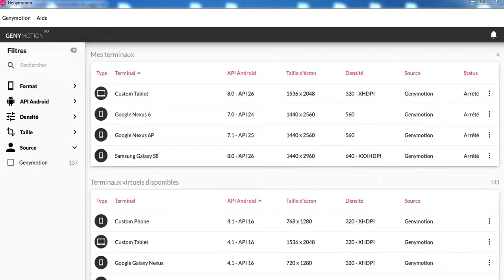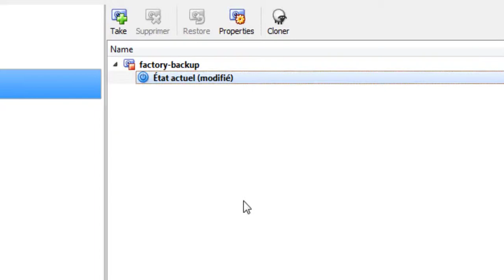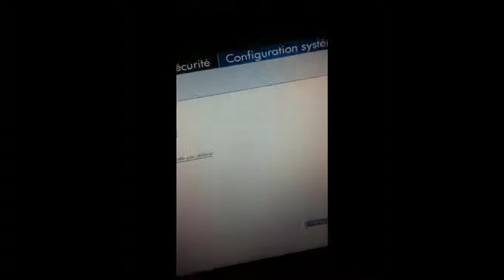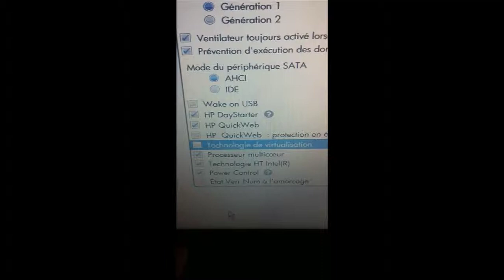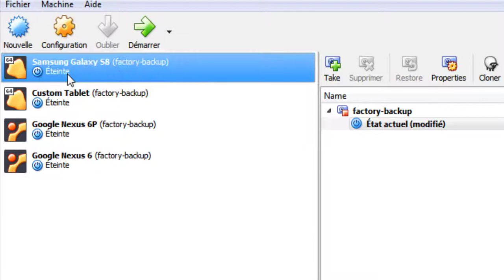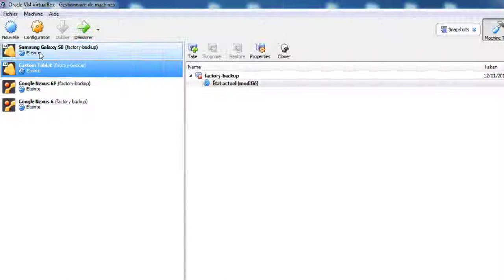حل مشكل الرسالة Impossible de démarrer le terminal virtuel في برنامج جيني موشن Genymotion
Unable to start the virtual device - Genymotion Error Fix
Virtual Device, Genymotion, Android Studio,
حل مشكلة : Genymotion | Could Not Obtain An IP Address
huhu1981ful2, قناة المحترف | Almohtarif channel, ربح المال, كيف تربح المال من الأنترنيت بسرعة, كيف تربح المال من تطبيقات الأندرويد, ربح المال من تطبيقات الأندرويد, عربي موبايل, دورة عربي موبايل, دورة نبيل المحيلي, nabil mhaili, raghib amine, رغيب أمين, محمد أمين, geek revolution, genymotion, eclipse, حل مشكلة : Genymotion | Could Not Obtain An IP Address,
الدرس الخامس تحميل وتنصيب محاكي الجيني موشن وربطه باندرويد ستوديو ومعاينة تطبيق عليه
محاكي الجيني موشن AVD
تحميل برنامج genymotion لتشغيل الاندرويد على الكومبيوتر 2020
تحميل برنامج genymotion,
تحميل برنامج genymotion android emulator,
تحميل genymotion,
تحميل برنامج genymotion,
تحميل genymotion,
تحميل برنامج genymotion,
تحميل برنامج genymotion,
تحميل برنامج genymotion android emulatorgenymotion,
genymotion clash of clans,
genymotion android emulator,
genymotion install,
genymotion android studio,
genymotion tutorial,
genymotion play store,
genymotion mac,
genymotion google play,
genymotion virtualbox error,
genymotion whatsapp,
حل مشكلة genymotion,
genymotion شرح,
شرح برنامج genymotion,
genymotion تحميل,
تحميل برنامج genymotion,
برنامج genymotion,
genymotion ubuntu 14.04,
genymotion 2015,
genymotion 2.3.1,
genymotion 2.4.0,
genymotion 2.3.0,
genymotion 2.3,
genymotion 2019,
genymotion 4.4.4,
genymotion erro 4,
genymotion android 5.0,
genymotion nexus 5,
genymotion windows 7,
genymotion windows 8
اقدم لكم برنامج جيني موشن للحصول على هاتف اندرويد افتراضي على الكومبيوتر GENY MOTION